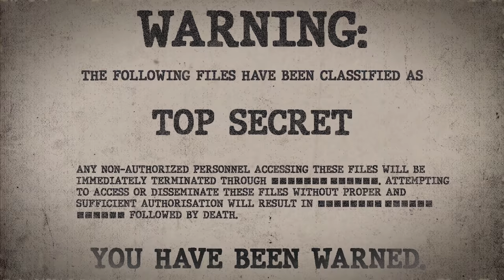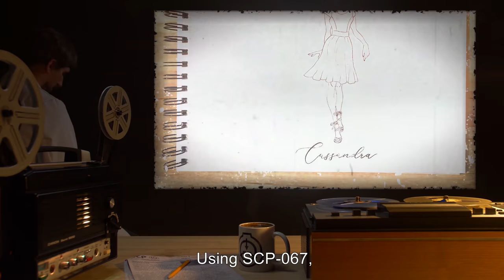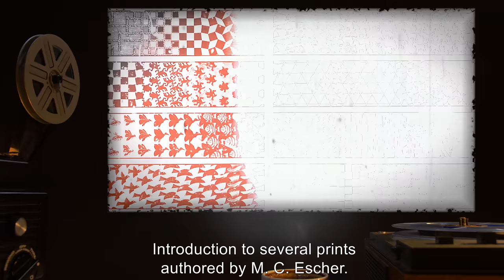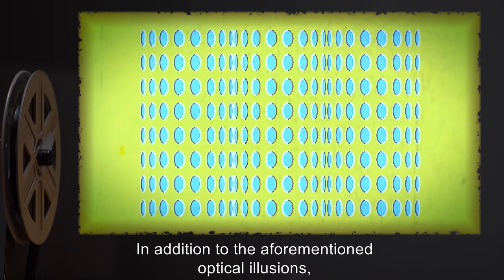SCP-085 | Hand-drawn ''Cassy'' (SCP Orientation)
Today we will be studying item number SCP-085: Hand-drawn ''Cassy", Object class: Safe.

SCP-085 prefers to be called 'Cassy.' She is completely sentient and aware of her 2D form and her limitations in a three-dimensional world. Although her voice is inaudible, she has learned to communicate with SCP Foundation personnel through sign language and writing. SCP-085 may be communicated with by writing text on the paper she exists on. Personnel report that she is amicable and motivated, albeit lonely.
Note: in comic form, Cassy’s voice is visible as thought and voice bubbles around her head in typical comic fashion.

and released under Creative Commons Sharealike 3.0. Contributor: FritzWillie

Attribution:Optical illusions - Mental Motors - (Exitron - Invasion Earth)